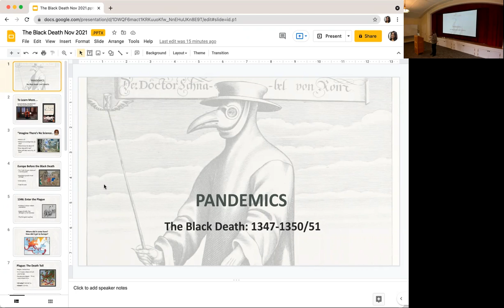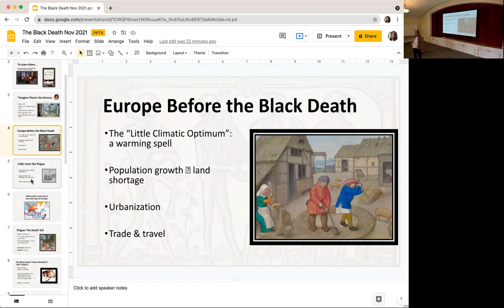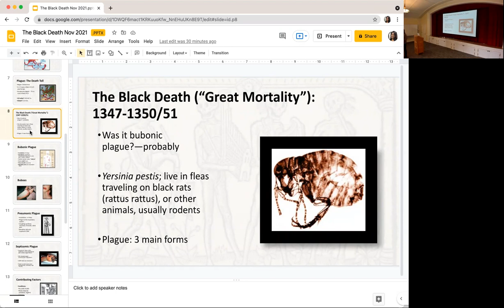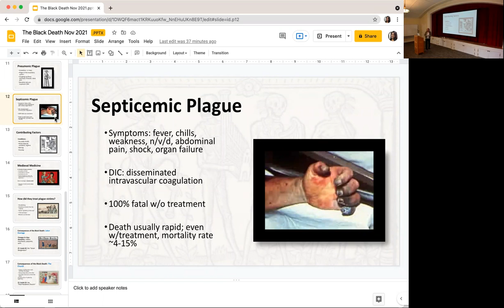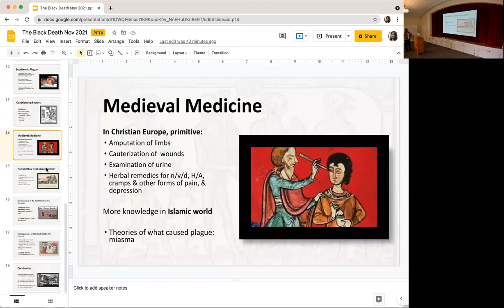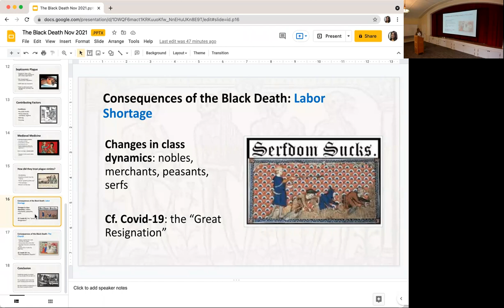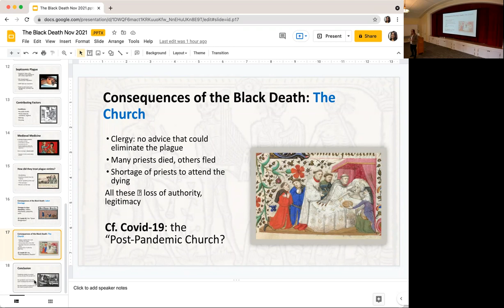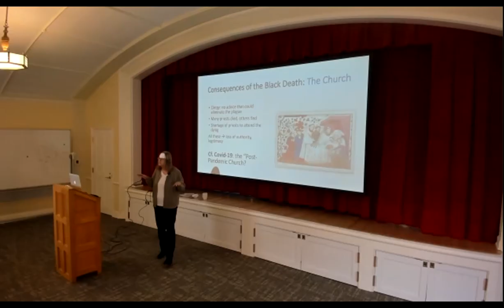Social and Spiritual Impacts of Pandemics on Society | Susan Pitchford | November 21, 2021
The current pandemic is changing us, as individuals, as the Church, and as societies. This is nothing new; plagues have a way of tearing down the old and making space for the new. In this forum, we’ll look at another famous plague, the Black Death of the 14th century, and consider the personal and institutional changes it left in its wake. What can the experience of a plague that wiped out a third to half of Europe’s population in the space of a few years teach us about the changes our own pandemic might be bringing to us?